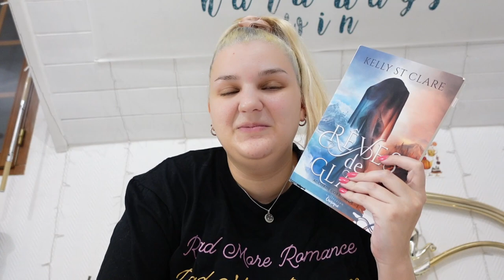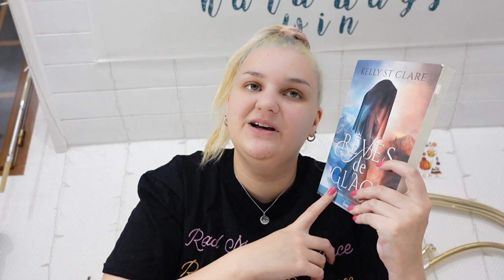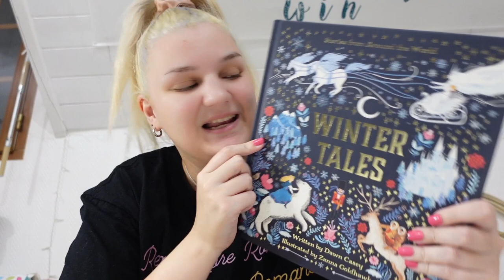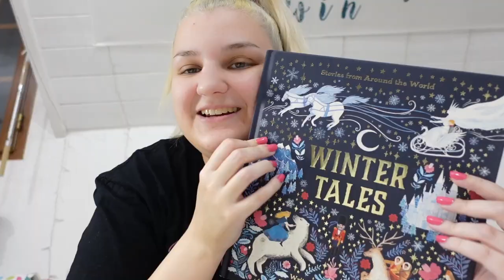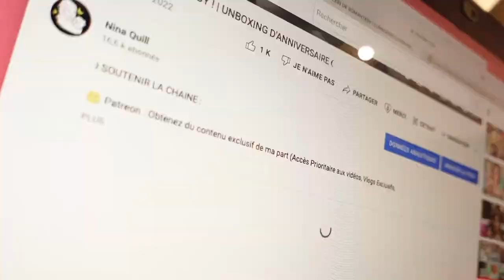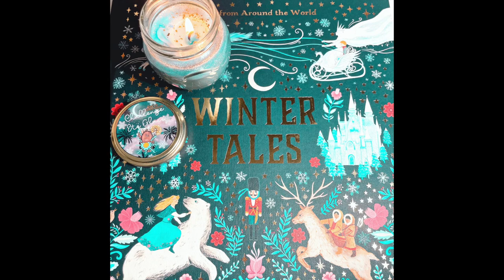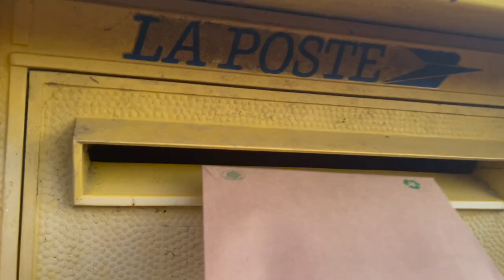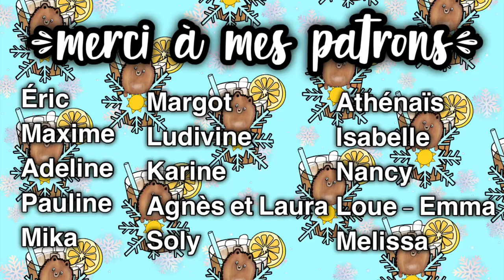❩ CHALLENGE ÉTÉ GLACÉ 2022 : JOUR 4 ☀️❄️ | VLOG LECTURE ❨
FAUX ONGLES
LIEN CLAVIER ROSE
SOURIS ROSE
LA COQUE DE MON TÉLÉPHONE

WINTER TALES
3. Livre Offert (cadeau) : RÊVES DE GLACE

❩ QUESTIONS FRÉQUENTES :

- Montage : iMovie.